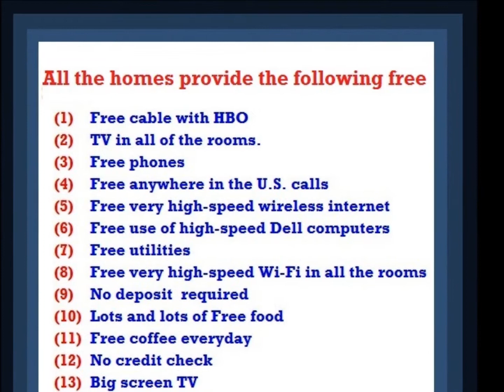Westminster Sober Living home men's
Home located in Westminster, California. Sober housing. The homes located in L.A. County are also rental homes. The homse in Ohio are also rental homes. The homes in Texas are sober living homse and rental homes. The homes in Central Orange County are sober living homes.